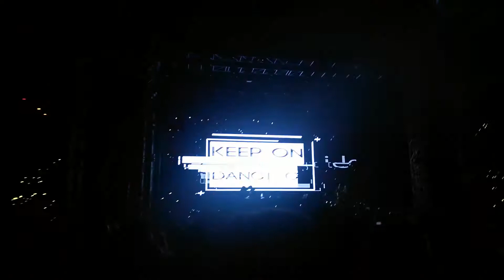Smash The House - Tipsport Arena Praha - Yves V - 8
HEADLINERS :UMMET OZCAN - YVES V - WOLFPACK
SPECIAL TALENT GUEST : ANGEMI
SUPORT ARTISTS IN ALPHABETIC ORDER : AUDIOROCKERS - BON FINIX - CHRIS NINE -CRIS RUIZ- DROP- LUKA CARO X RUBEN RIDER- MATAMAR-